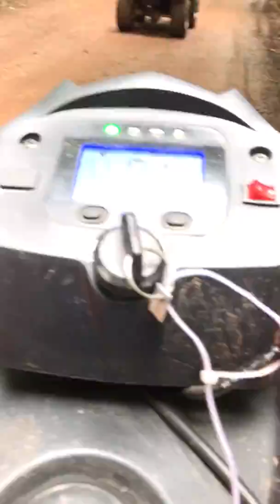Masukiye Trip معشوقية - جزء ٣ - أنقى هواء ممكن تستنشقه - رحلة في أدغال تركيا